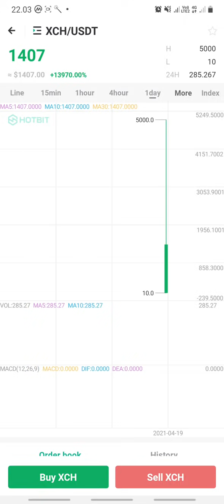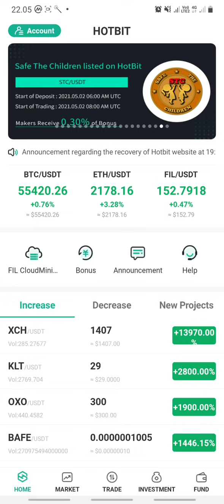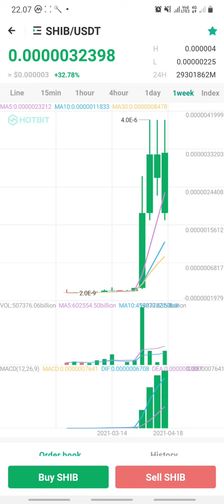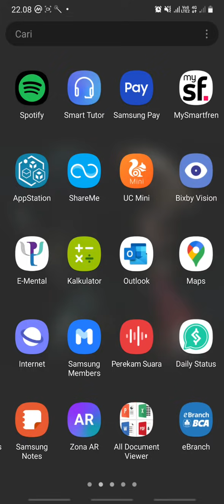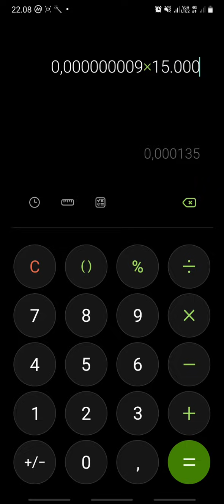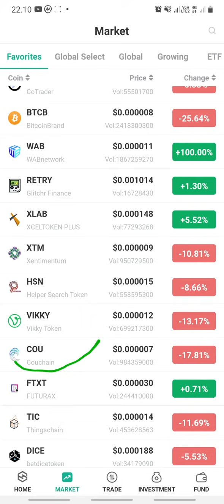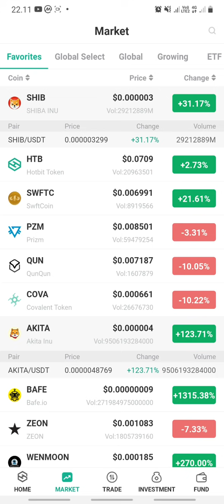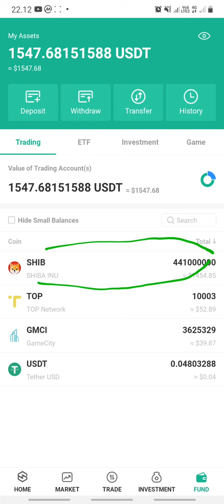COIN CRYPTO UNTUK PROFIT SEBELUM LEBARAN IDUL FITRI - AUTO SULTAN LEBARAN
Hotbit adalah cryptocurrency exchange baru yang hanya memberikan menawarkan layanan perdagangan crypto-ke-crypto.

Mata uang kripto adalah aset digital yang dirancang untuk bekerja sebagai media pertukaran yang menggunakan kriptografi yang kuat untuk mengamankan transaksi keuangan, mengontrol penciptaan unit tambahan, dan memverifikasi transfer aset.